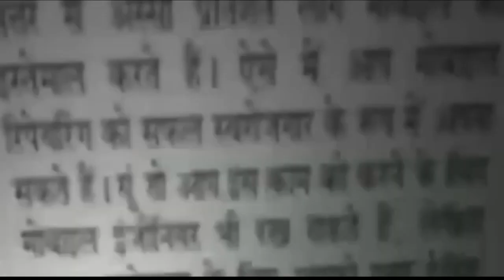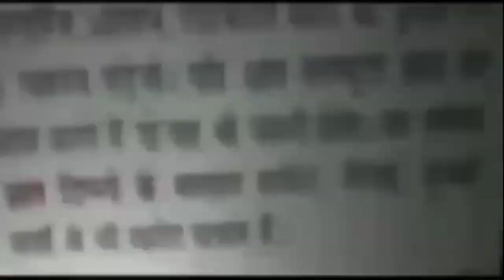PM Modi का दुनिया में फिर बजा डंका, लोकप्रिय नेताओं की लिस्ट में बने नंबर वन || Asal news